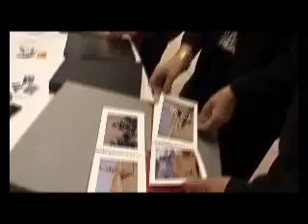Étudier à l'école de photographie Spéos à Paris (version española)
Découvrez l'école de photographie Spéos à Paris et la façon dont on y étudie !

Si cette vidéo vous a plu, ou vous a permis d’en apprendre plus sur la photographie et Spéos, abonnez vous à la chaîne, likez-la 👍 et partagez si vous pensez qu’elle peut être utile à d’autres personnes !

Et n'oubliez pas de cliquer sur 🔔, pour recevoir les notifications et ne pas rater les prochaines vidéos !

Spéos est un cours d’enseignement supérieur privé. Depuis 35 ans, Spéos est l’école de référence dans les métiers de la photographie et leader de l’enseignement supérieur de la photo professionnelle en France.

Spéos est également reconnue au niveau international et classée dans le Top 5 des meilleures écoles photo au monde depuis plusieurs années par différents classements indépendants.

Spéos propose des enseignements en anglais et en français, à Paris et à Londres, avec un large choix de formations en 1 an ou 2 ans et de formations en 5 mois.

Spéos forme les photographes de demain dans le monde entier !